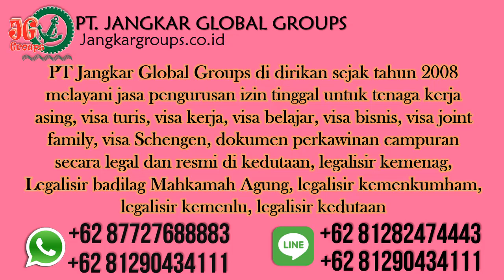Visa Kerja Qatar